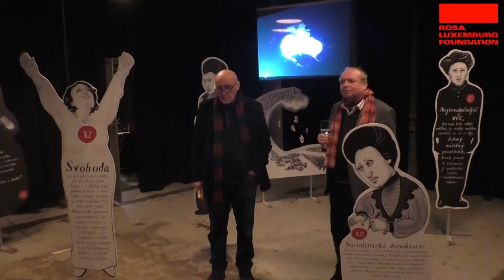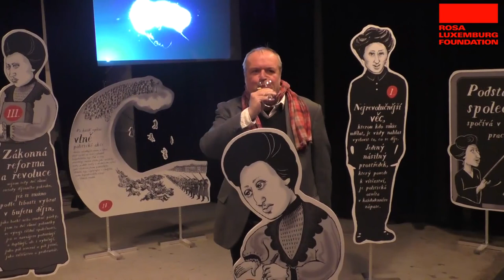Úvod k výstavě